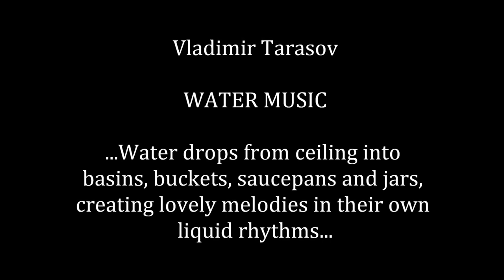Vladimir Tarasov - Water Music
Recorded in 1992, Ronald Feldman Gallery, New York. Recorded by Larry Buksbaum, mastered by Eugenijus Motiejūnas.